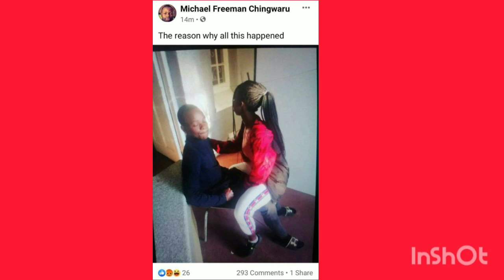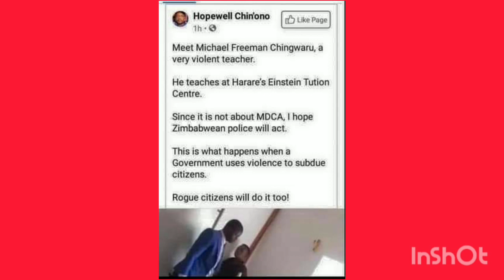Sure Teacher Vangarove Mwana Wechikoro Kudaro Here